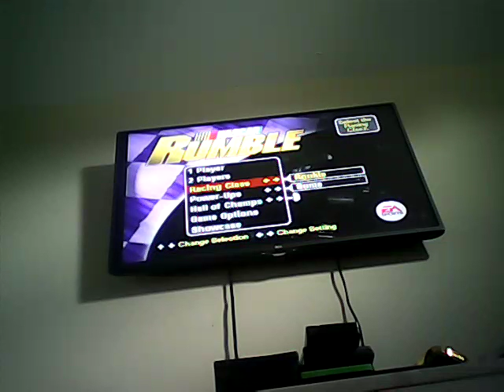Warning: headphone users too much screaming!!!😵😵😵(NASCAR rumble) part 1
Fnaffangamer